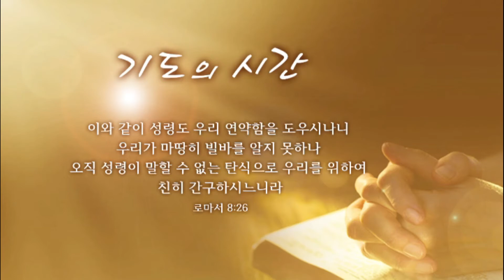Summer Retreat Ewe #2